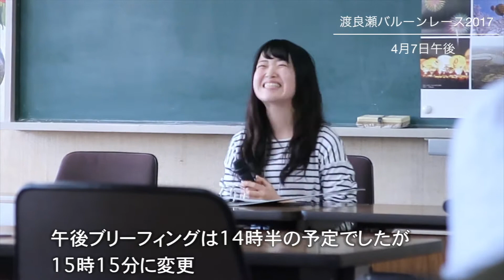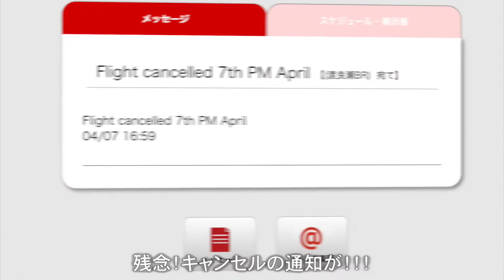渡良瀬バルーンレース2017 4月7日大会初日午後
大会初日朝のフライトは降雨のためキャンセル。そして午後。青空が広がっていますが風が強く遠くには黒い雲が・・・17時まで待ちましたが午後の競技もキャンセルとなりました。